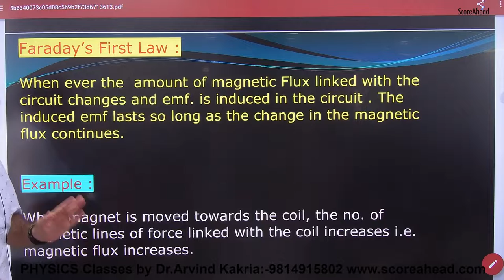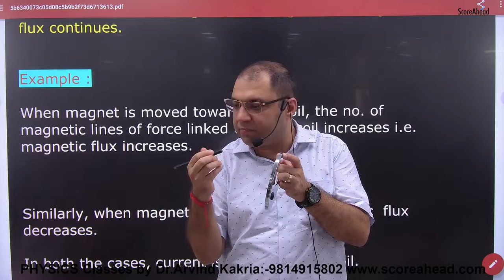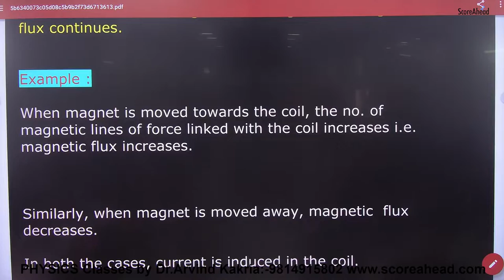Faraday's First Law of EMI